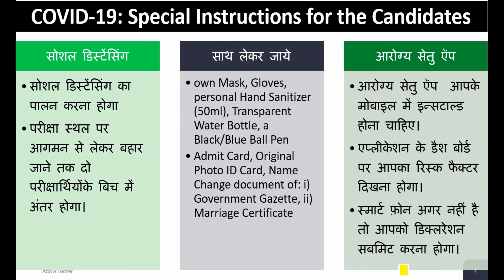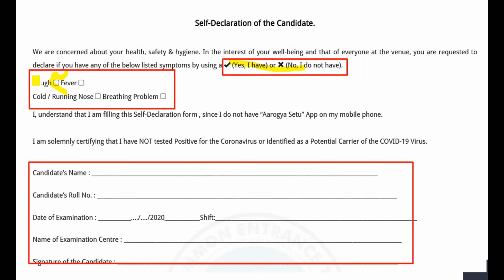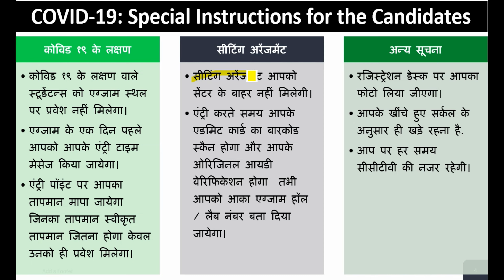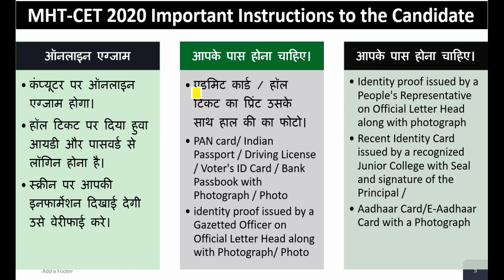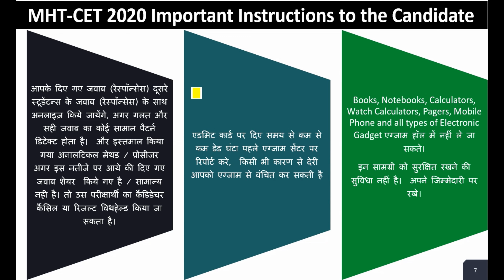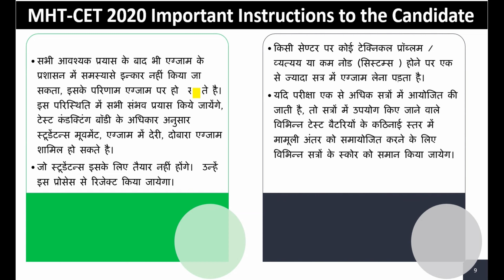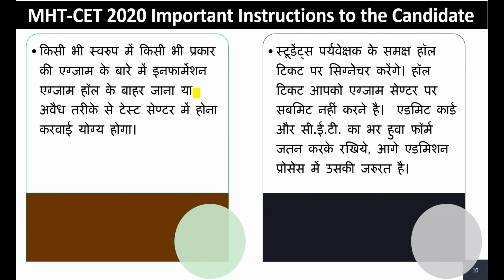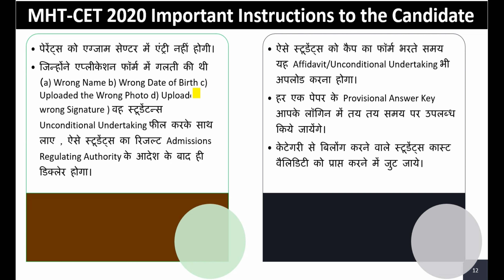MHT CET 2020 IMPORTANT INSTRUCTIONS TO THE CANDIDATE, COVID 19 -SPECIAL INSTRUCTIONS, MHT-CET 2020